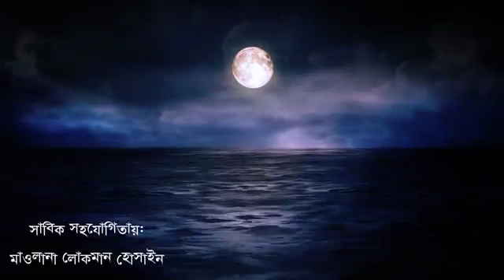মধুর সুরে ইসলামিক সংগীত